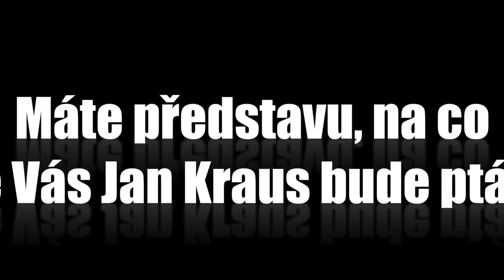Otázky - Otakar Brousek ml. - Show Jana Krause 6. 5. 2015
Hosté: Hokejisté Jiří Šlégr a Pavel Francouz, herec, dabér a moderátor Otakar Brousek ml. a Blanka Milfaitová, žena, která vaří nejlepší marmelády na světě.

0:00 – Proč jste přijal pozvání do Show Jana Krause?
0:25 – Máte představu, na co se Vás Jan Kraus bude ptát?
0:40 – Měl byste otázku Vy na Jana Krause?
0:47 – Jak se cítíte? Těšíte se?